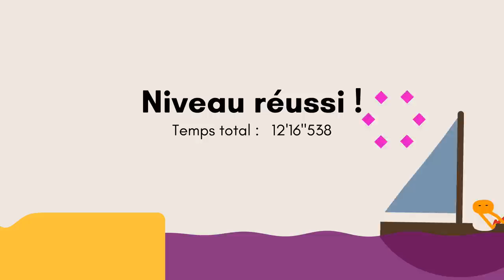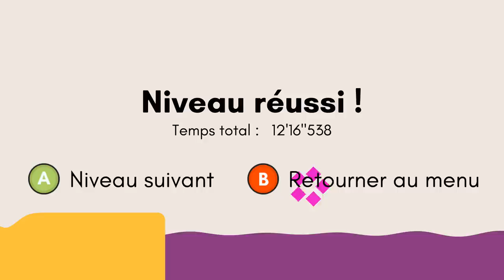JE DOIS M'ÉCHAPPER AVEC MARY ! | Pikuniku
Bonjour moi c'est Piku et bienvenue dans ma merveilleuse aventure qui se déroule dans un univers joyeux et étrange à la fois ! AH oui au faite , je ne suis pas tout seul ! Niku est avec moi !